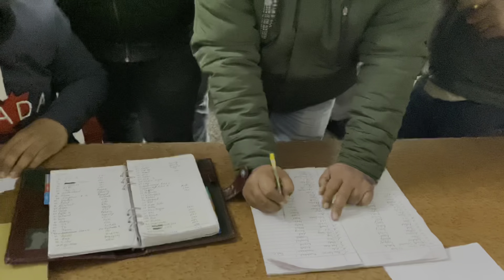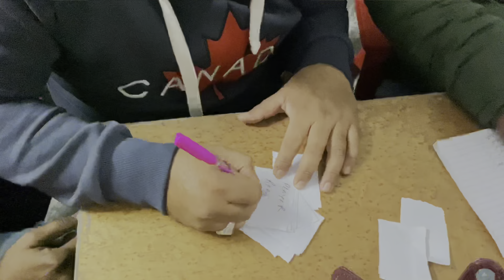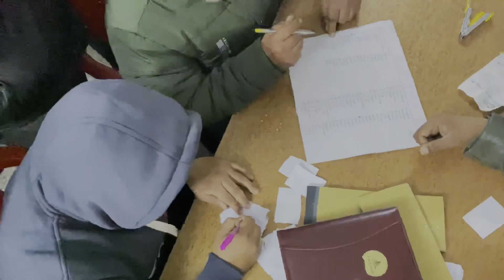Tournament Match Tie